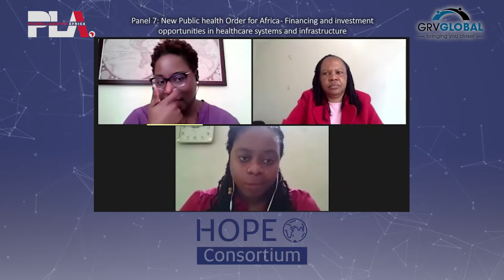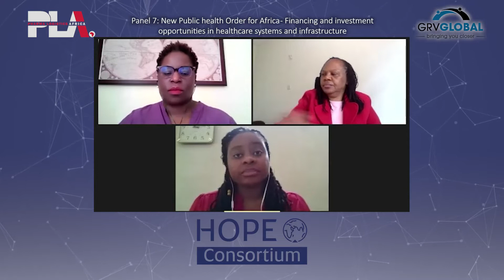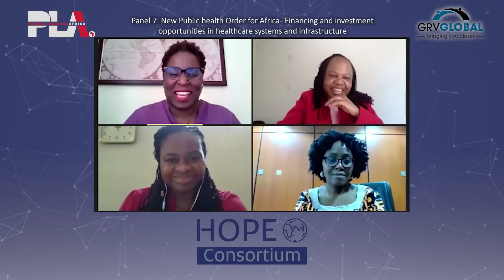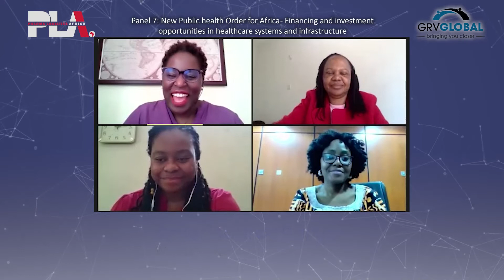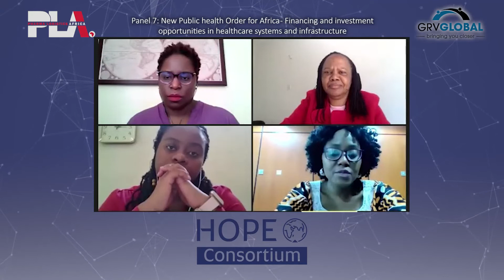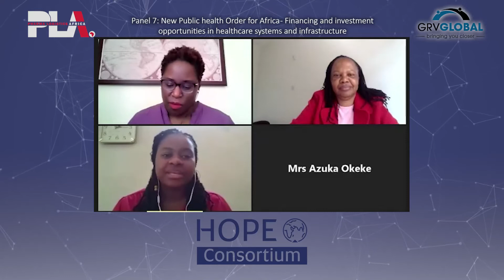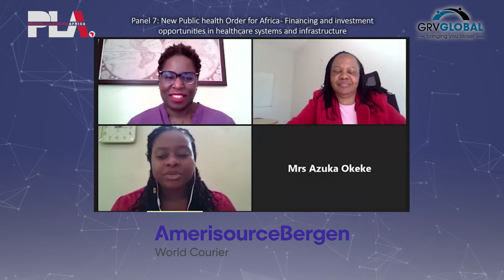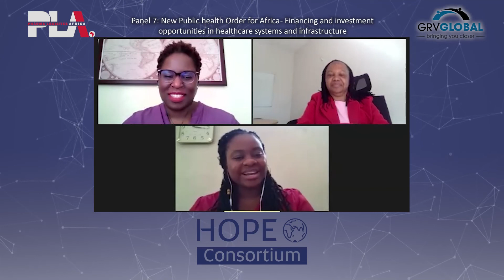Panel - 7 Q & A A New Public Health Order for Africa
A New Public Health Order for Africa - Financing and investment opportunities in healthcare systems and infrastructure